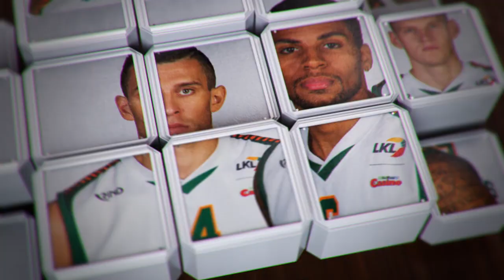Rungtynių momentas: K. Petrukonio galingas finišas